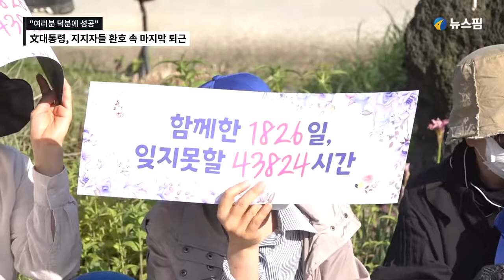"여러분 덕분에 성공"...文대통령, 지지자들 환호 속 마지막 퇴근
5년간의 임기를 마친 문재인 대통령이 9일 오후 서울 종로구 청와대 앞 분수광장에서 지지자들에게 마지막 퇴근 인사를 하고 있다.